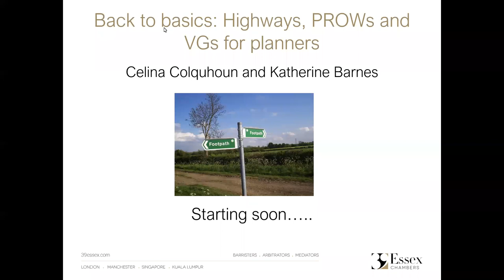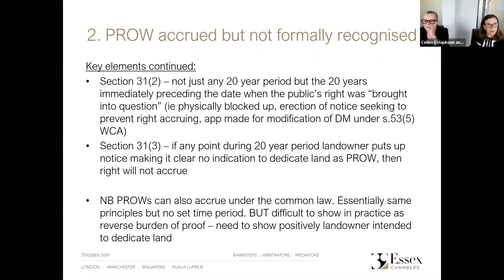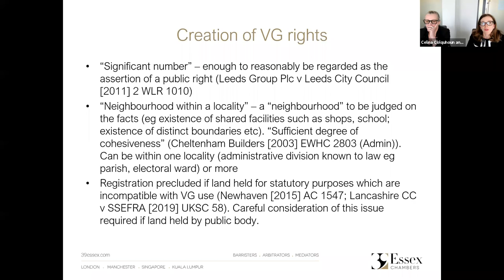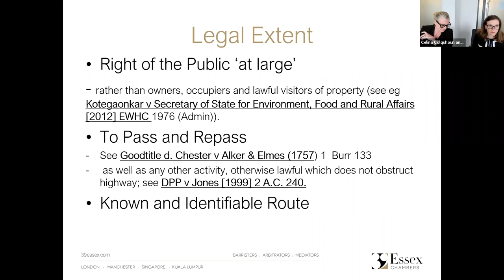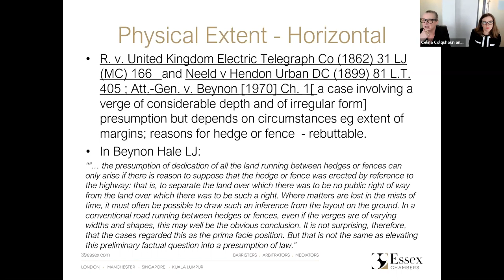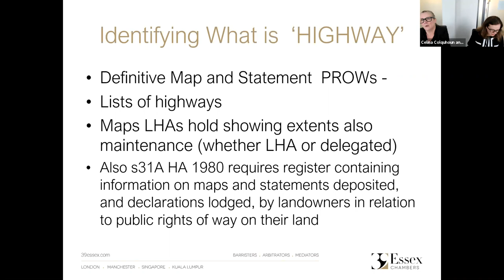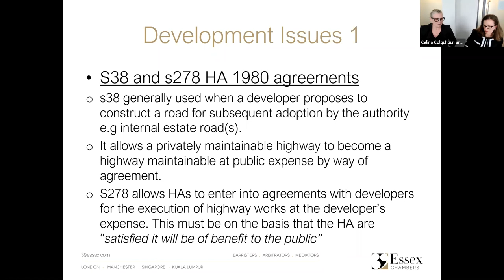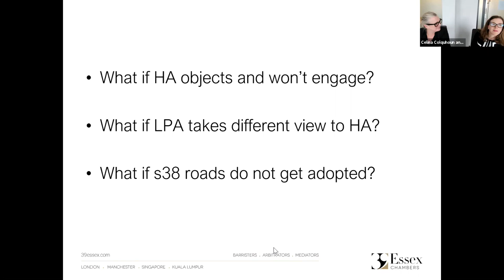Series 3 Ep 10: Introduction to Highways Works: Public Rights of Way and Village Greens for Planners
In this webinar the two of the 39 Essex Planning and Environment team will provide a “back to basics” session on highways works public rights of way and village greens directed at planners.

Katherine Barnes will explain the circumstances in which public rights of way and village green rights are created, as well as practical tips for landowners to protect land and for members of the public to ensure their rights are enforced.
Celina Colquhoun will run through what planners should expect when faced with need for highways works in respect of development; or when a public right of way cuts across a development site, as well as what planners need to know about highways works brought about through HA 1980 orders and DCOs.